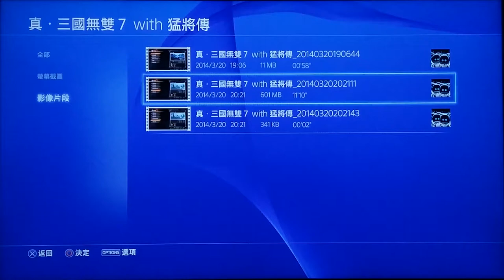PS4真•三國無雙7with 猛將傳03/20.DLC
使用無雙武將:呂奉先
DLC: 追加劇情1之呂玲琦奔走戰。該劇本STdenki選擇呂布來替代呂玲琦. **讓真正最強的三國無雙武將來奔走吧^__^